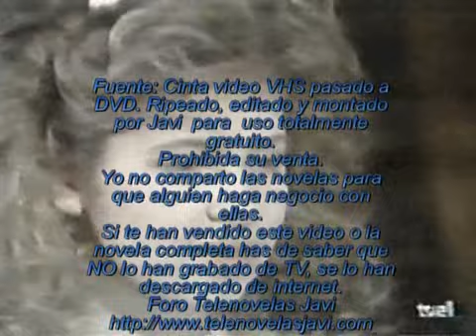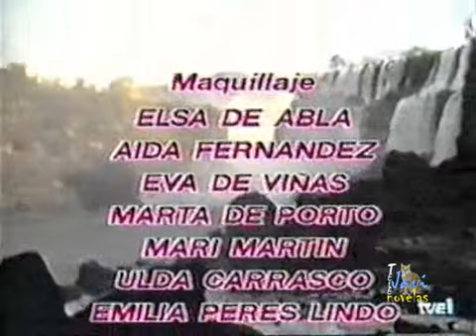Estrellita mia Capitulo 053